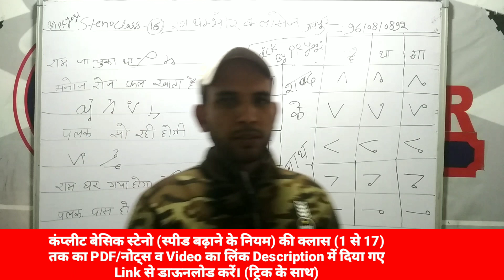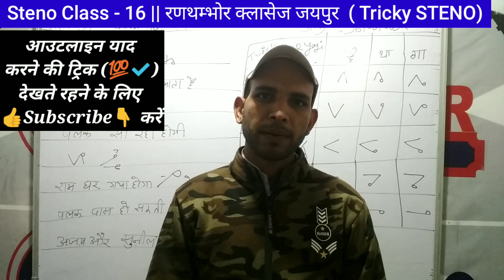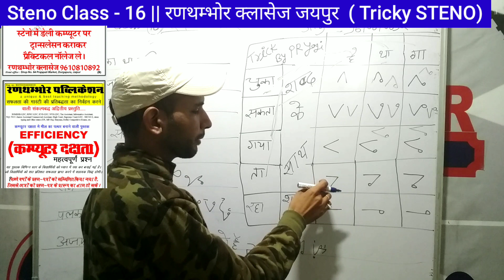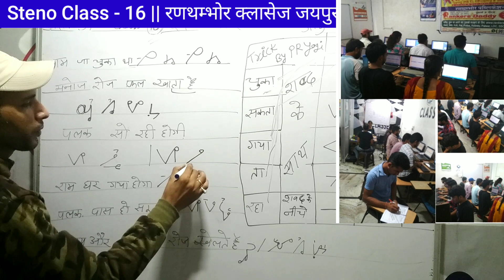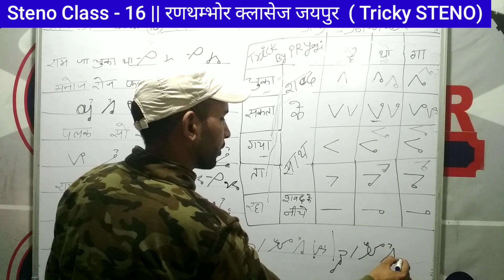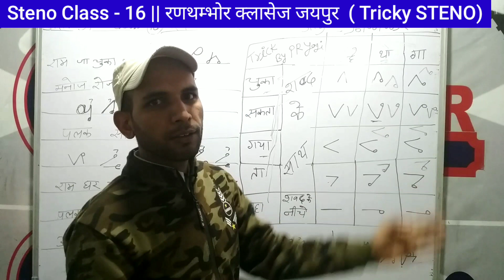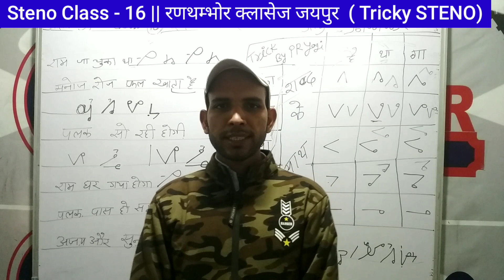Steno_Class_16 || hindi steno|| जैन_प्रणाली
STENO_CLASS - 16 (31/01/2020)
हिन्दी स्टेनो सीखने की सबसे आसान प्रणाली
           (Trick by Yogi sir)
➡मात्र 7 क्लास में बहुत कुछ गारण्टी के साथ

स्टेनो व टाइपिंग व एफिशिएंसी (कंप्यूटर दक्षता)
नये बैच
हिन्दी_स्टेनो_की_सबसे_आसान_प्रणाली व
सबसे_आसान_तरीक़े (ट्रिक से) से हिन्दी_स्टेनो सीखने वाला एकमात्र संस्थान
📞9⃣6⃣1⃣0⃣8⃣1⃣0⃣8⃣9⃣2⃣
अब स्टेनो को याद (रटना) नहीं करना, सिर्फ समझना हैं YOGI SIR की Trick से

विशेषता:-
✍एक बैच में मात्र 10 स्टूडेंट्स
✍Weekly टेस्ट
✍Monthly टेस्ट (पुरस्कार भी)
✍स्टेनो अब tricks से (नये तरीके से)
✍मात्र 70 क्लास में 70+ स्पीड की गारण्टी
✍पहले जॉइन करें, फिर विश्वास करें।
✍एक आउटलाइन से बना सकते हैं एनेक outline
रणथंभोर क्लासेज की टीम की मेहनत से।

सलेक्शन_देने_के_बाद_अब_बारी_हैं_स्टेनो की.

📝हम आप के उज्ज्वल भविष्य की कामना करते हैं।💯